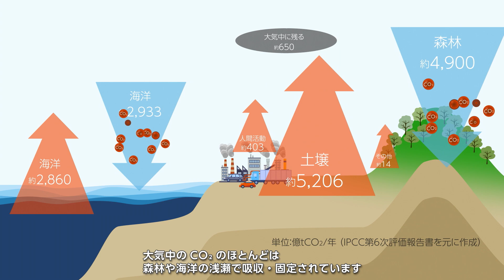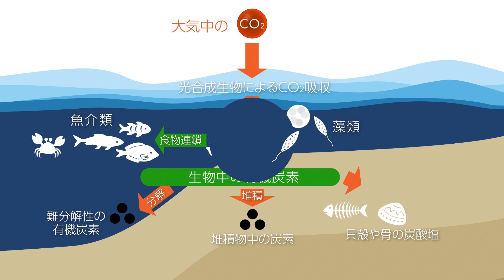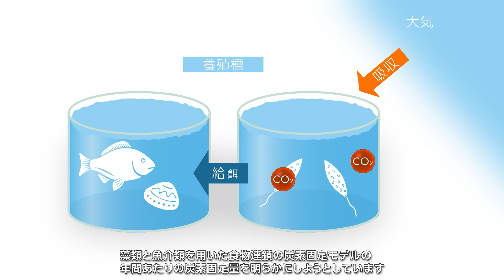【NTT】海洋生物の炭素循環を強化することにより海洋中のCO₂量を低減させます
【海洋中のCO₂を削減する生物学的変換技術】
海洋中のCO₂を吸収する藻類とそれをエサとする魚介類の食物連鎖において炭素固定量を向上させるゲノム編集技術と、年間当たりの炭素固定量を評価する技術の研究開発に取り組んでいます。現在は、紅藻や珪藻、アコヤ貝やアサリを選定し、炭素固定量の実証試験を行っています。

－背景－
海洋は、大気中のCO₂を年間約3千億トン吸収しており、これは人間活動によって大気中に排出されるCO₂量の約7倍にあたります。そのため、微細藻類、海藻によるCO₂吸収やブルーカーボンとして長期に海底に貯留される炭素量が注目されています。